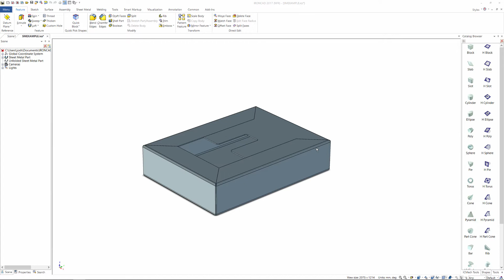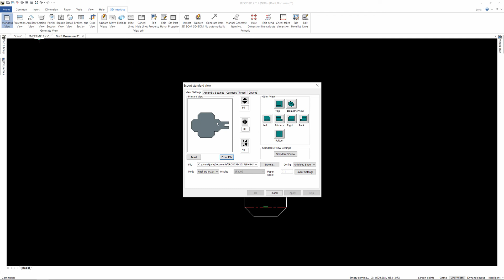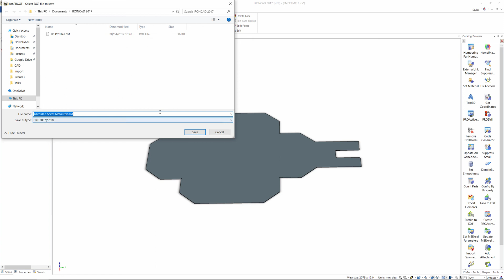Create 2D DXF for CNC in IronCAD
How to create a 2D DXF from a folded sheet metal part it IronCAD.